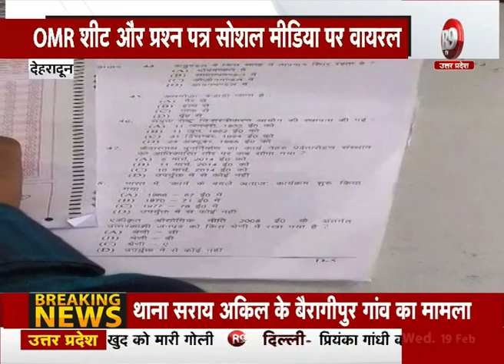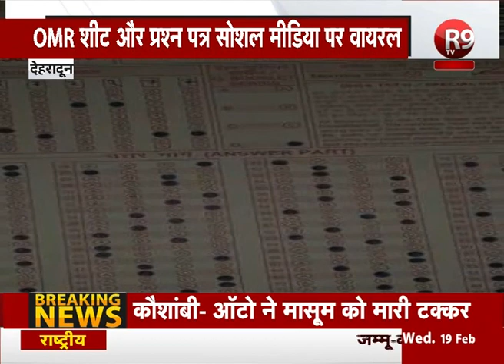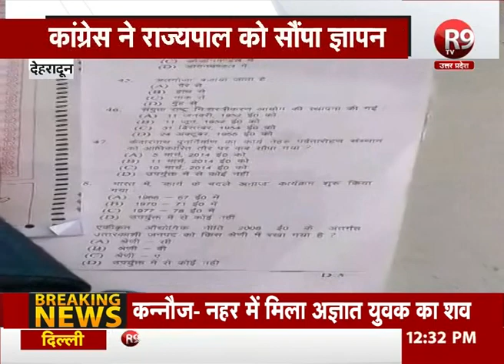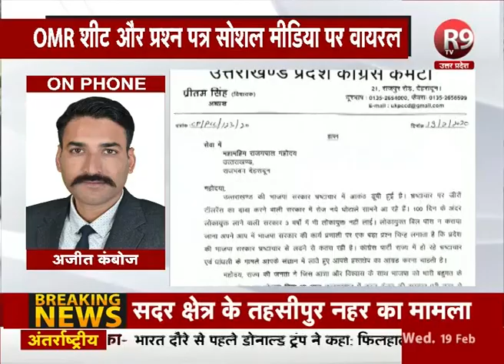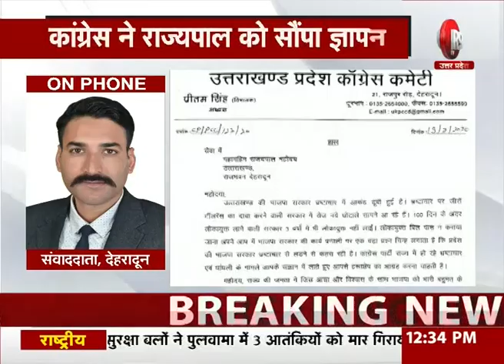फिर टूट न जाए बेरोज़गारों की उम्मीद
फारेस्ट गार्ड की भर्ती परीक्षा का मामला तूल पकड़ता जा रहा है... वहीं मामले पर सीएम त्रिवेंद्र सिंह रावत ने पुलिस की कार्यवाही के बाद आरोपियों को सख़्त से सख़्त सजा देने की बात कहते हुए ...परीक्षा रद्द करने की बात को सिरे से ख़ारिज कर दिया...